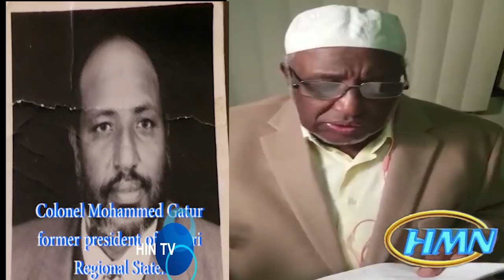HMN Program (Colonel Mohamed Gatur) Dec 19 2018 Part 2